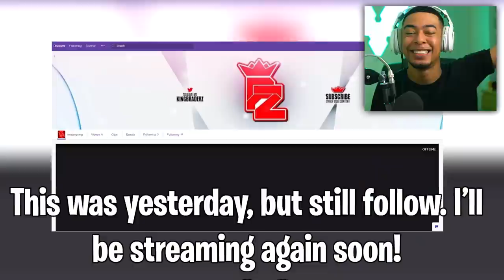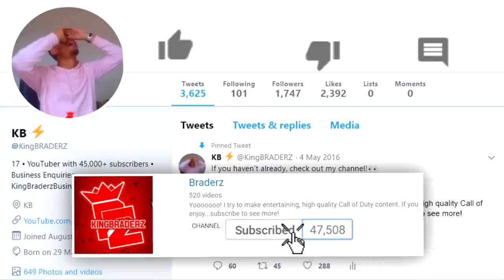"STOP USING THAT MOD, YOU'RE CHEATING!!"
CORDITE IS CRAZY!!

For today's video I used the Cordite that has been BUFFED recently, making it wayyyy too good. Hope you enjoy!